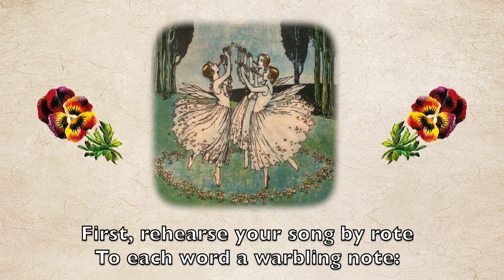Almost Fairy Time - A Collection of Fairy Quotes| Fairycore| Faerie Academia| Faeries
Tis almost Fairy time - A collection of Fairy Quotes. Read by Poetry Pixie with illustrations by Ida Rentoul Outhwaite

About the Illustrator:
Ida Rentoul Outhwaite, also known as Ida Sherbourne Rentoul and Ida Sherbourne Outhwaite(9 June 1888 – 25 June 1960), was an Australian illustrator of children's books. Her work mostly depicted fairies.
Quotes by: Various (William Shakespeare; Samuel Smiles; Douglas Jerrold and William Butler Yates)
Illustrations by: Ida Rentoul Outhwaite

♥ EQUIPMENT ♥
1. Camera: Sony a5100

♥ EDITING SOFTWARE♥
1. Final Cut Pro
2. Logic pro

♥ Products♥
1. A poem for every day of the year (Book)
2. A Little History of Poetry (Book)
3. Rage Against the Light (Book)
4. Amy Lowell Selected poems (Book)

Tis almost Fairy time - A collection of fairy quotes
From Various Writers

The iron tongue of midnight hath told twelve:
Lovers, to bed; 'tis almost fairy time...
~William Shakespeare, Midsummer Night's Dream, c.1595  [V, 1, Theseus]

There is, indeed, much in nature that we do not yet half enjoy, because we shut our avenues of sensation and feeling. We are satisfied with the matter of fact, and look not for the spirit of fact which is above it. If we opened our minds to enjoyment, we might find tranquil pleasures spread about us on every side. We might live with the angels that visit us on every sunbeam, and sit with the fairies who wait on every flower. ~Samuel Smiles, Thrift, 1875

Nothing can be truer than fairy wisdom. It is true as sunbeams... ~Douglas Jerrold, "Our Honeymoon: An Apology and An Explanation," in Punch, Vol xxiv, 1853

First, rehearse your song by rote
To each word a warbling note:
Hand in hand, with fairy grace,
Will we sing, and bless this place.
~William Shakespeare, A Midsummer Night's Dream, c.1595  [V, 1, Titania]

Come Fairies, take me out of this dull world, for I would ride with you upon the wind and dance upon the mountains like a flame!